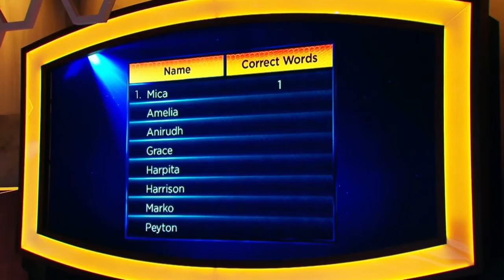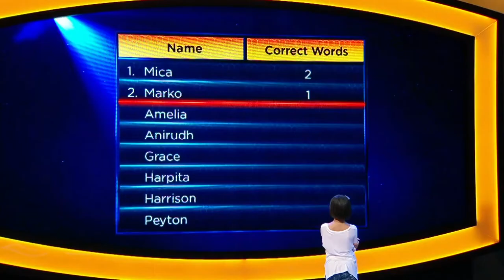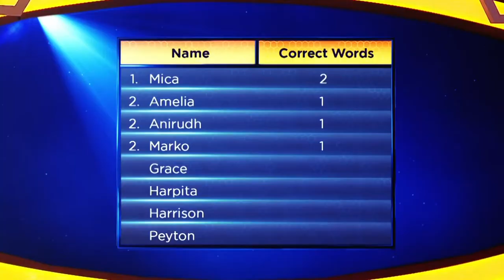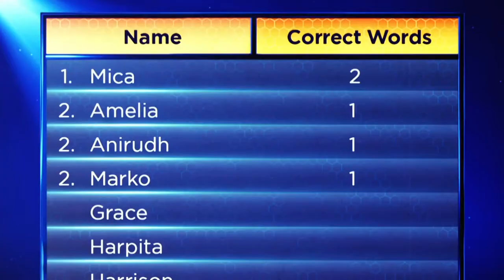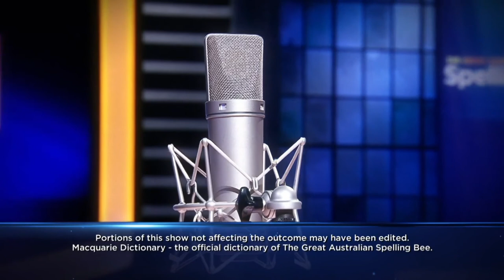The Great Australian Spelling Bee: Episode 11 (Spelling Bee) | Full Episode | Game Show Channel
Three challenges will take place and two winners from each are going into the Grand Final. Show and Spell, Letter By Letter and the Individual Spelling Bee will decide the grand finalists.

In 2015 The Great Australian Spelling Bee introduced Australia to a thrilling new form of drama – the drama of spelling.Packed with jeopardy and tension, The Great Australian Spelling Bee is a supercharged Spelling Bee set to transform spelling into big event family television.In this truly objective and authentic game of skill, the path to glory and nature of knockouts will be utterly transparent. To win, our young Spellers must master a variety of classic tests of spelling reimagined as formidable television challenges. This is the ultimate showdown between little kids and big words.The series opens with 52 of the nations best spellers – aged 8 to 13 – attempting to qualify for the competition via age based rounds of a traditional spelling bee. The series culminates with the top six spellers playing their way through high-energy versions of the series main challenges. Only the top four spellers will earn the right to spell for glory in the Ultimate Spelling Bee, a traditional rules spelling bee in which only one speller will be crowned champion. Surrounded by cheering fans and with family and friends nervously watching on, these inspiring young spellers will demonstrate that spelling is more than just a case of memorizing words. Its problem solving with letters, sounds, patterns and meanings.Compelling characters and super spelling, Australia is about to unearth its first Spelling Star!